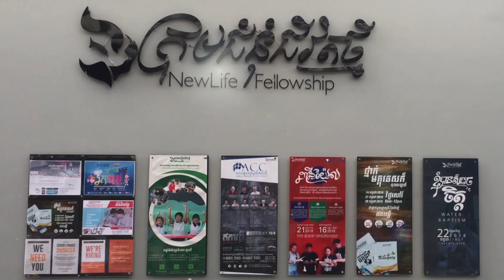SITTING AT THE TABLE | Ps. ANGIE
Sermon on Sunday, January 19, 2020
3 o'clock English Service
By: Ps. ANGIE